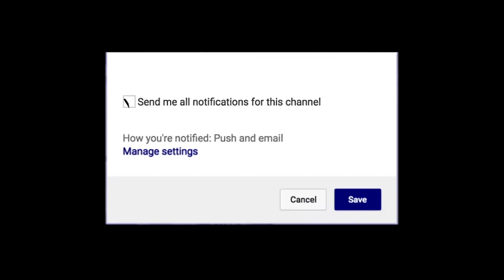Adonis Arms Winthrop Eagles 2020-2021 HIGHLIGHTS | Texas Tech Red Raiders